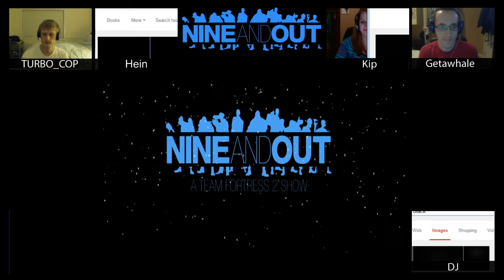Nine And Out - Episode 6, Hein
Welcome to Nine and Out, a new Highlander Podcast organized by Turbo_Cop and Produced by c0ld. This was filmed after Week 5 of Season 12 on 2/25/14.

This week's special guest is Hildreth. You can usually catch Nine and Out weekly at 8pm EST on Tuesday